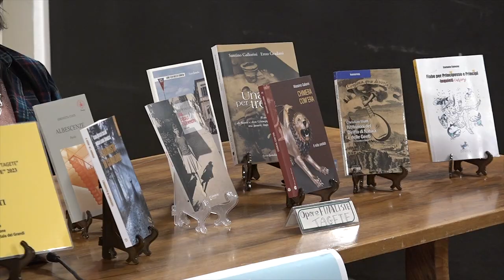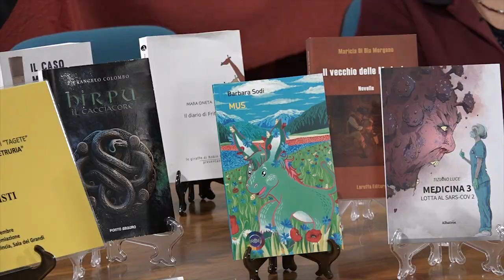Attesa per il XXV Premio Letterario Tagete, le premiazioni il 16 novembre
Il Premio Tagete, che ogni anno conferisce riconoscimenti a scrittori nati o residenti nella provincia di Arezzo, taglia quest'anno il traguardo del quarto di secolo.
Dal 2021 all'evento di unisce il Premio Letterario Nazionale ETRURIA.
Le attese premiazioni sono fissate per giovedì 16 novembre alle 16.30 nella sala dei Grandi della Provincia.